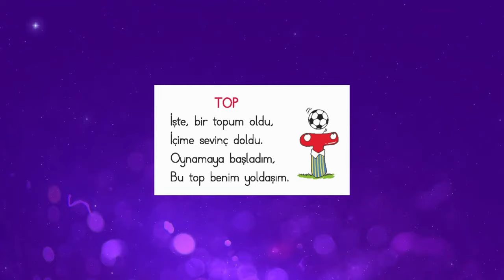4 - Okuma Yazma Seti ile Sesleri Öğreniyorum - T Harfi